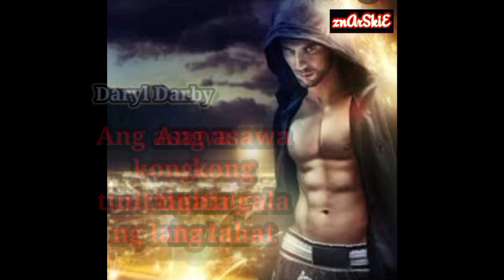ang asawa kong tinitingala ng lahat kabanata 326 - 350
the ultimate husband tagalog version..
darryl darby ang pangalawang young master ng darby family ngunit itinakwil ito ng kanyang angkan..kung kaya si darryl darby ay nakikitira lamang sa kanyang byanan na babae ( live in law) .ang tingin sa kanya ng karamihan ay isang basura...
ang hindi nila alam .ABANGAN...